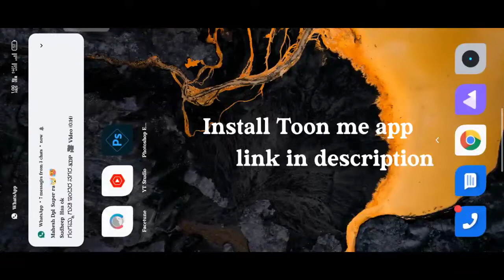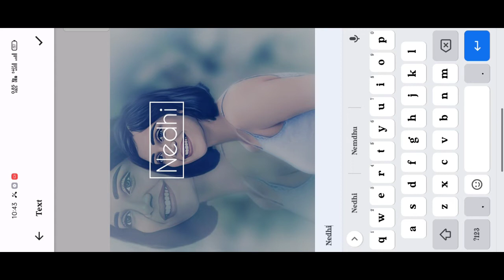How to make cartoon image in toome easily editing cartoon editing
How to edit cartoon edit in toon me easily use image in Remini

u r bro king ravi